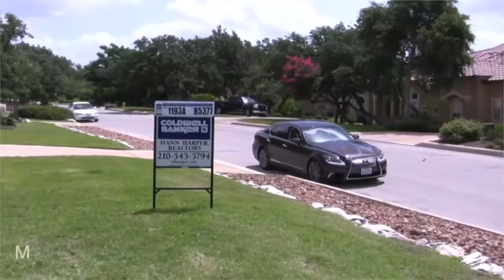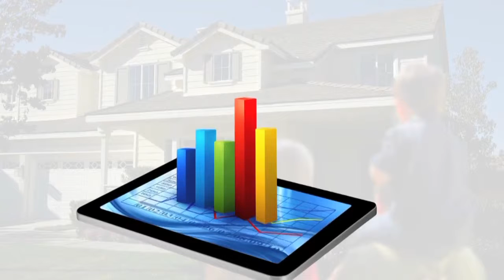Pattie Holladay REALTOR® Coldwell D'Ann Harper REALTORS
About Me
My goal is to make your Real Estate experience more pleasant. I enjoy working with people and I look forward to being a part of your buying/selling experience.

Summary
Detail Oriented
Excellent Customer Service
Great at Problem Solving
Adept at Multi-Tasking
Contract Negotiations